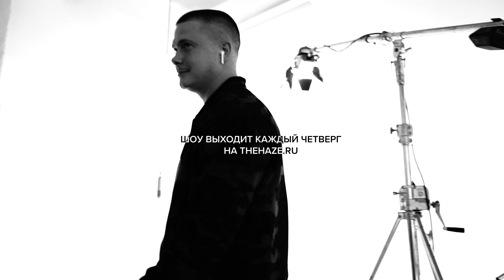Gangsburg - Закат / LIVE / MONO SHOW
8-ой выпуск еженедельного шоу живых исполнений MONO SHOW. В гостях рэп-исполнитель из Москвы Gangsburg aka Dom1no – участник проектов Versus Battle, SLOVO и Рвать на Битах, финалист двух сезонов InDaBattle и теле-проекта "Голос Улиц".